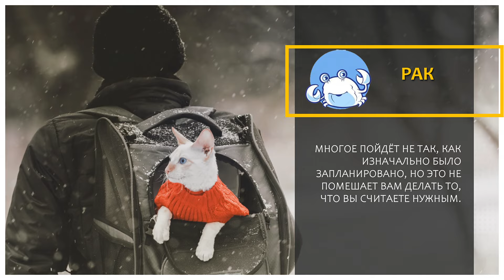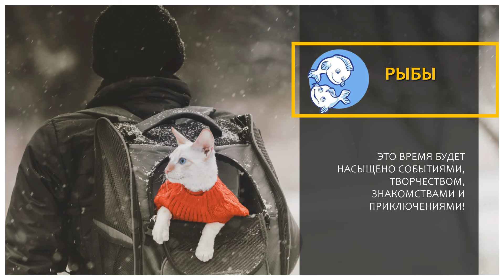«Новый день» 7 февраля 2024 г.